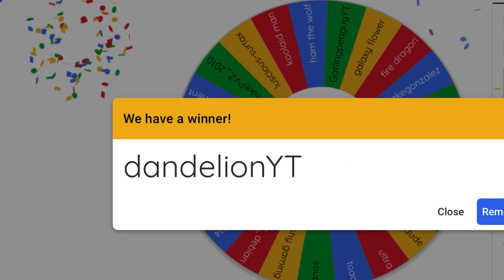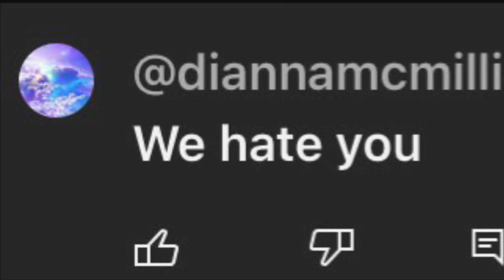i made my friend into a dragon puppet (ep 3)